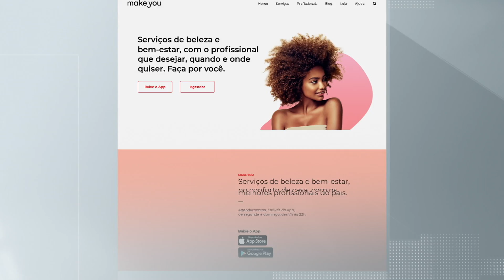Setor de serviços dribla crise atendendo clientes em casa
O segmento, um dos mais afetados pela pandemia, teve queda acumulada de 20% entre fevereiro e maio. A solução para algumas empresas e profissionais autônomos foi fazer delivery e atender clientes em domicílio.